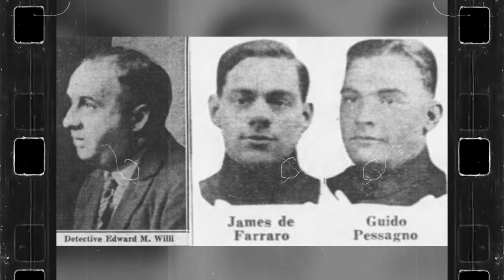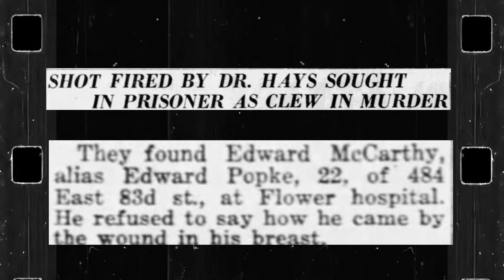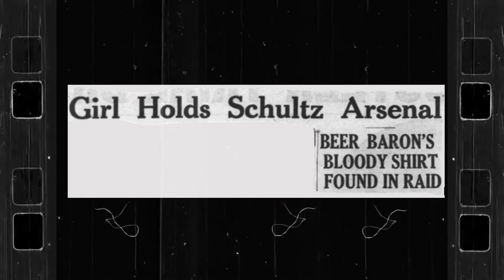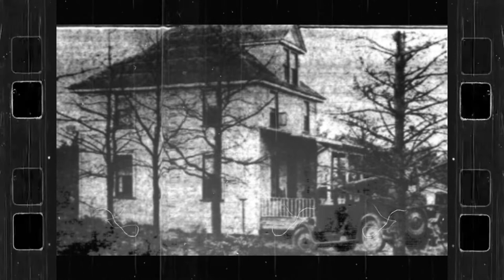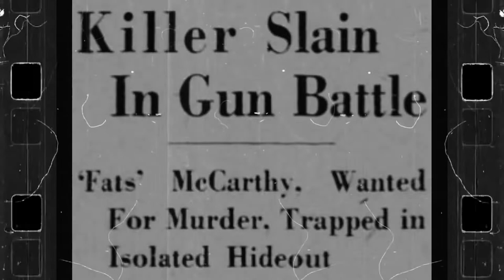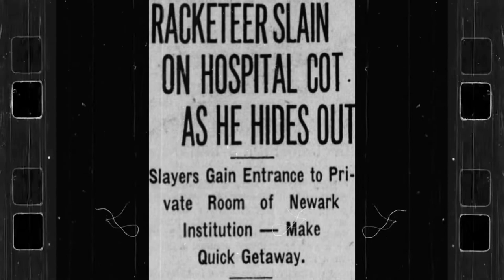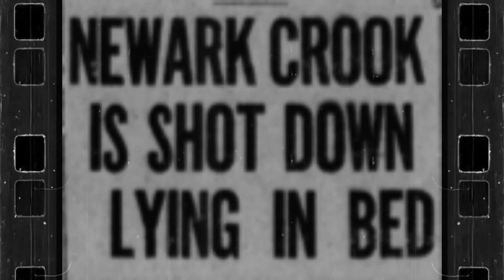Vincent Coll gunman Edward "Fats" McCarthy meets his maker.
The demise of Prohibition Era gangsters, Edward "Fats" McCarthy, gunman for Mad Dog Vincent Coll in New York, plus "Handsome" Eddie Rafferty in Philadelphia, and Dominick "The Ape" Passelli in Newark, New Jersey.

For more information on Prohibition Era gangsters, I invite you to check out my books available through Amazon.com.

Legs Diamond: Gangster

ON THE SPOT Gangland Murders in Prohibition New York City 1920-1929

ON THE SPOT Gangland Murders in Prohibition New York City 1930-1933